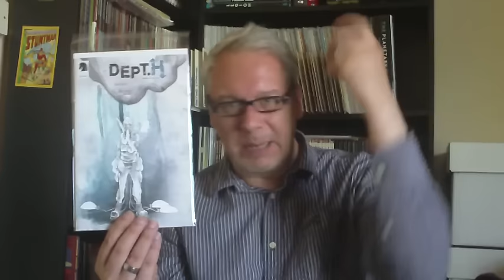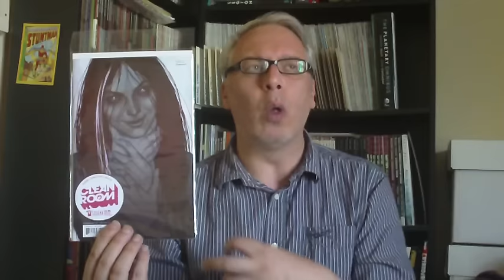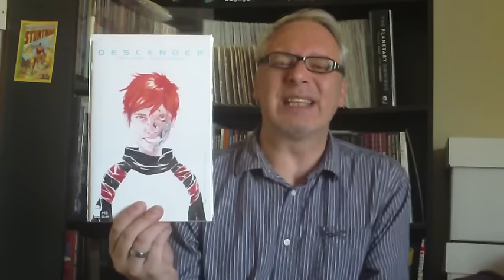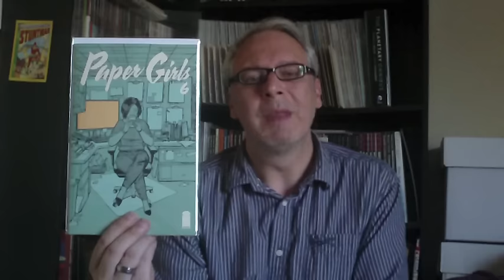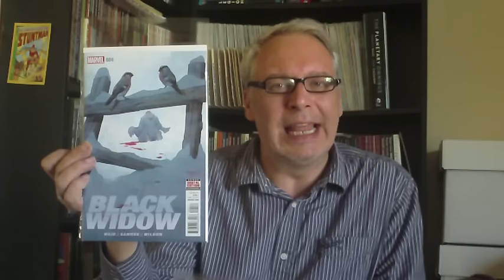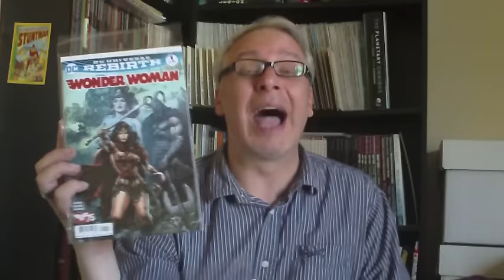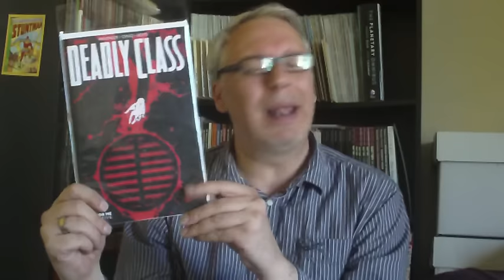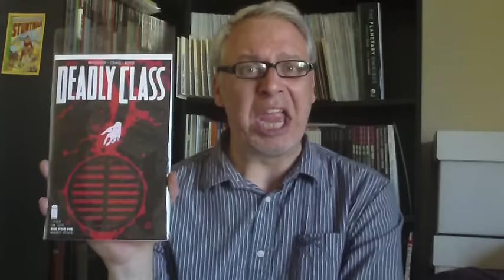Comic Book Reviews - The Jewels of June !!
June heated up nicely for comic book readers !!